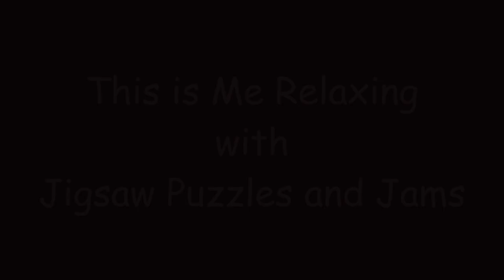Spring Blooms by Terren in Virginia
Relaxing with Jigsaw Puzzles and Jams. Challenging puzzles solved online with musical accompaniment and a variety of cuts.